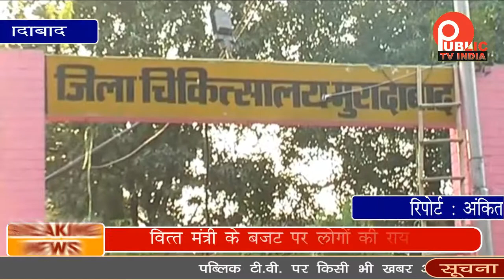वित्तमंत्री के बजट पर जनता की राय